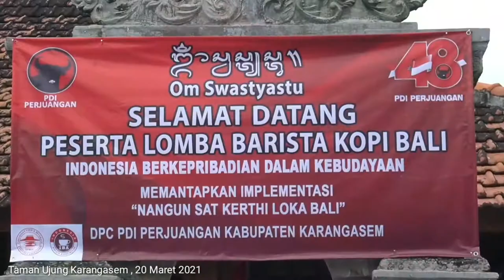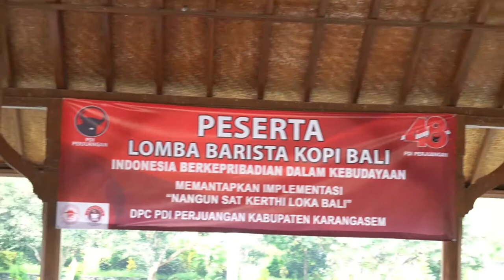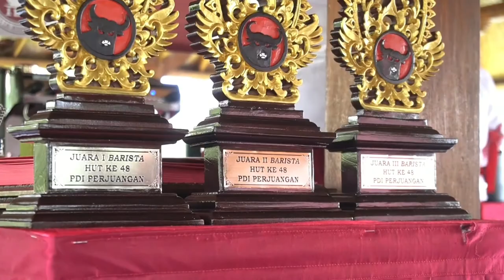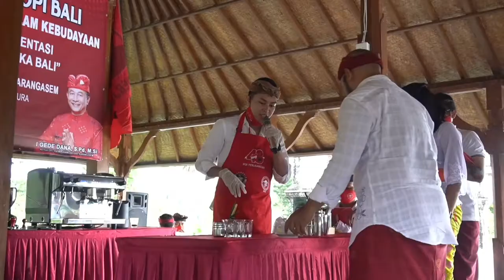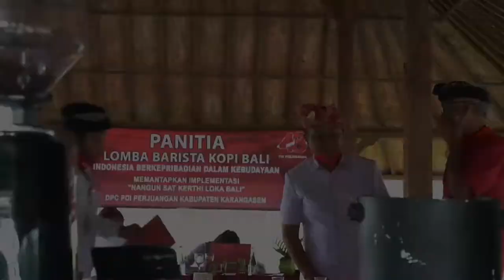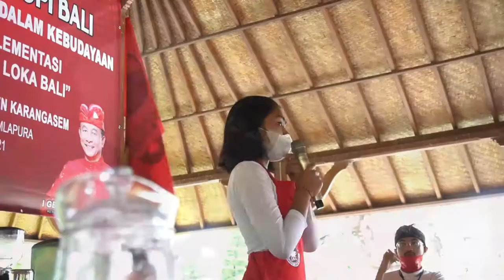LOMBA BARISTA KOPI BALI KARANGASEM 2021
Lomba barista kopi Bali yang digelar dengan tetap mengedepankan protokol kesehatan, dilaksanakan dalam rangka memperingati Hari Ulang Tahun (HUT) PDI Perjuangan yang ke-48 dengan tema utama “Berkepribadian Dalam Bidang Kebudayaan” dan Sub Tema “Implementasi Nangun Sat Kerthi Loka Bali”.

Ketua panitia lomba barista kopi Bali, I Nengah Suparta menyatakan lomba ini merupakan implementasi Peraturan Gubernur Bali Nomor 99 Tahun 2018 tentang Pemasaran dan Pemanfaatan Produk Pertanian, Perikanan dan Industri Lokal Bali. Dengan jumlah 12 orang peserta, lomba ini diharapkan kedepannya dapat membantu meningkatkan daya tarik wisata.

"Lomba ini dilaksanakan dengan bekerjasama dengan Indonesia Food Beverage Executive (IFBEC), Indonesia Bartender Association (IBA) dan Assosiasi Barista Indonesia (ABI). Selama lomba, kami tetap menerapkan prokes dengan ketat dengan mewajibkan peserta dan panitia untuk rapid antigen sebelum mengikuti acara," ungkap Suparta.